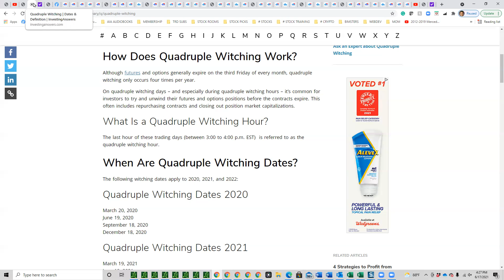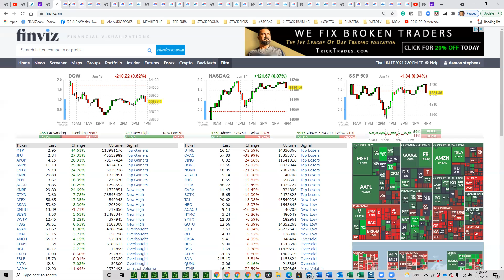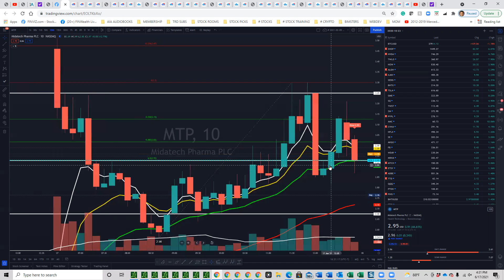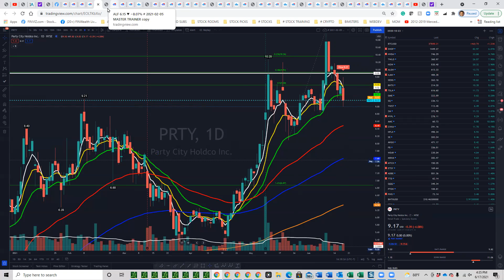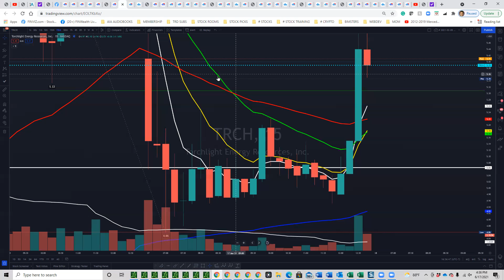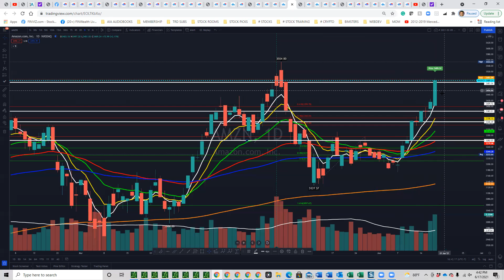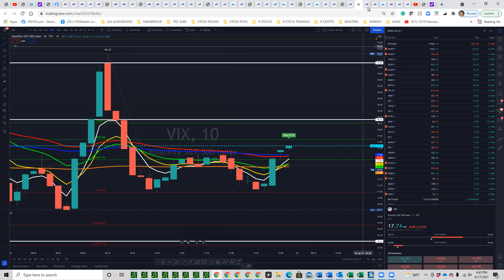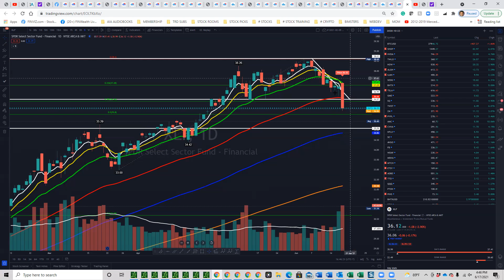Stock market update for June 17, 2021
The witching day is here tomorrow.  Watch out for price swings.  AMC on the top of my list with ORPH, NVAX, AMD, and TSLA.  Profit taking on AMZN.